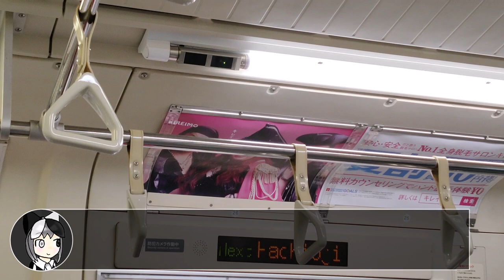【2編成だけ】209系3100番台という変な車両が八高線にいるらしい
いまだ奏でられる三菱GTOや、りんかい線からの改造を受けた車両という点などで萌える車両です。
70-000形も209-3100も今後存続の危機にあるので、ぜひとも乗ってあげてください。